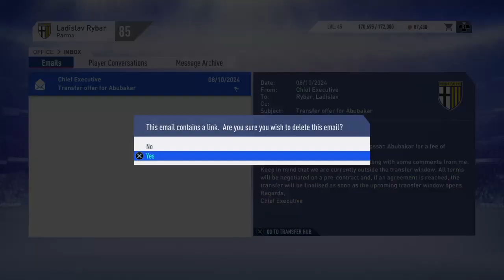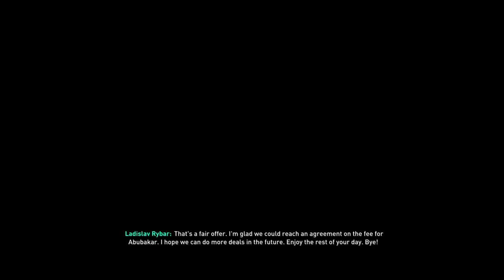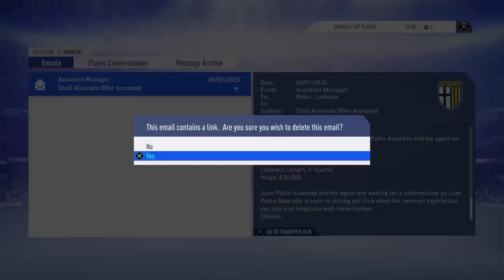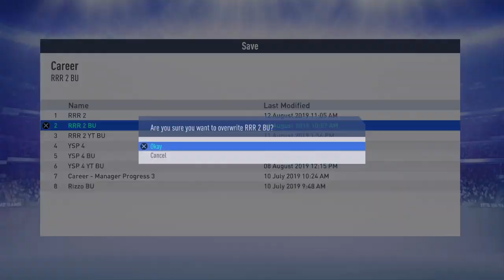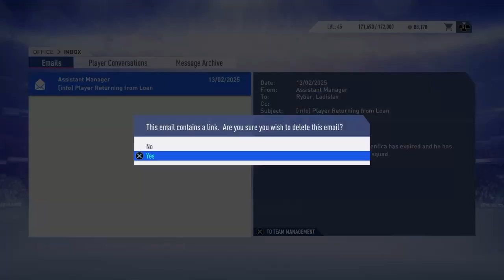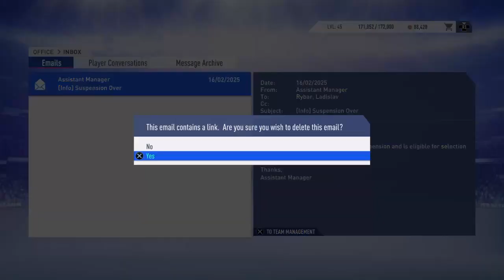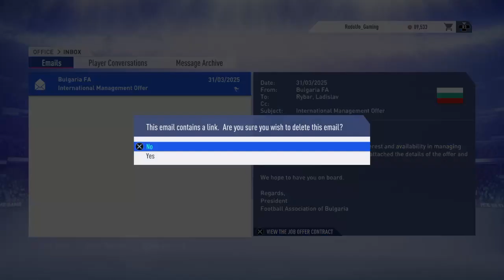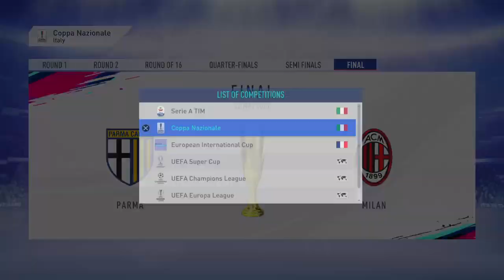FIFA 19 Career Mode Parma Ep 44 (Relegation Regen Rebuild 2)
Simming the 2024/2025 Season with Parma part 2: Europa League GS and January Transfer Window!!!

Channel Art Banner and logo by longlivepatback (He does a YSP with Oldham just like DK!).